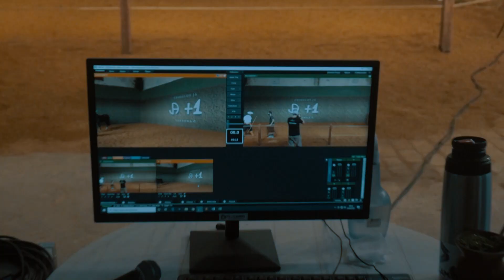MAKINGOF - Projeto Dia de Campo Virtual e Leilão 2021 Crioulos JA e +1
Toda história precisa ser contada e para contar mais este capítulo da @Agencia_elcampo e @tvelcampo, nosso parceiro Alexandre Martins da @Am2Drone produziu este lindo trabalho de Makingof, mostrando um pouco do que foi nossa produção no Projetodiadecampovirtual e também para o Leilão Virtual da @Crioulos.ja e da @CabanhaMais1 neste ano.

Gostou? Não gostou? ficou curioso sobre outras produções?

Mande sua mensagem, em breve teremos mais produções assim...estamos mostrando um pouco de como é feito nosso trabalho, além de todo esse tempo utilizado, existe um cuidado, um zelo com nosso cliente.

Gabriel Olivera
Agência e TV El Campo

Direção: Gabriel Olivera
Produção: @agenciaelcampo @tvelcampo

Imagens: @felipecasalinho, Alexandre Martins e Gabriel Olivera.
MakingOf: Alexandre Martins @am2drone

Iluminação estúdio leilão: Ano Luz Sonorização @rodrigosampaiosls

Produção AGÊNCIA e TV EL CAMPO - A Arte do Campo Comunicar.

Empresa especializada em geração de conteúdo em Fotografia e Vídeo para o Agronegócio, atendendo todo Brasil em suas produções assim como Transmissões AO VIVO de Leilões e eventos ligados ao Agronegócio nacional.